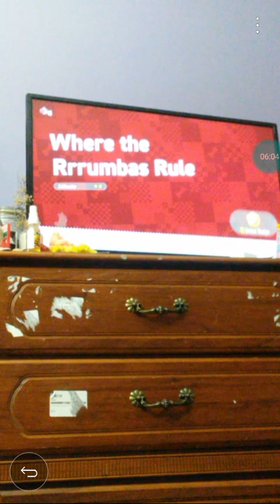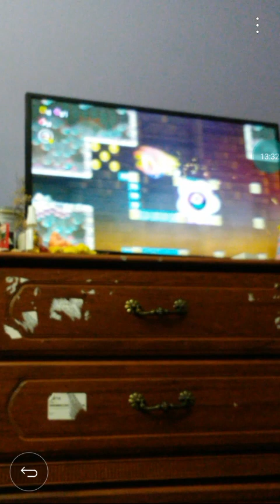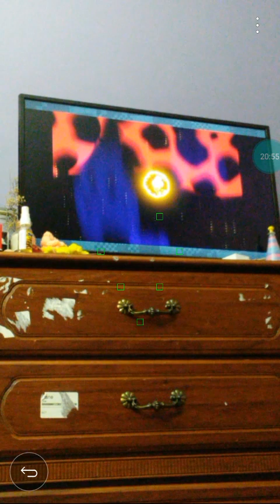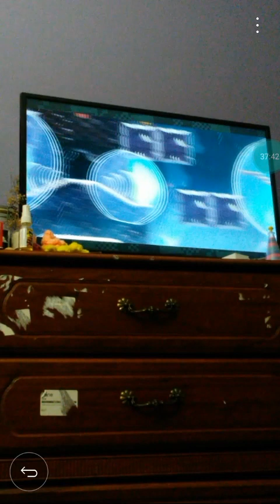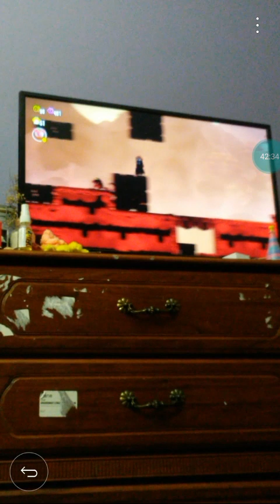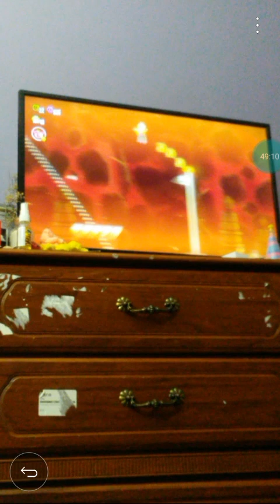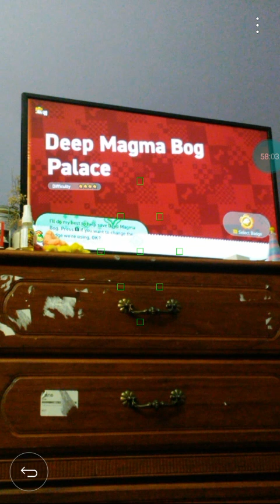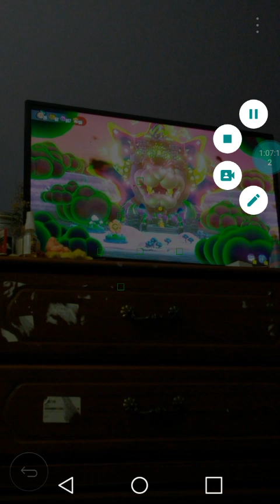Super Mario Bros. Wonder Part 11- Deep Magma Bog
Part 11. We do World 6